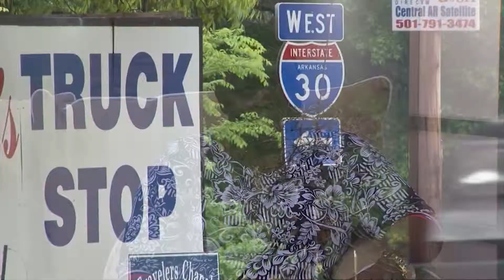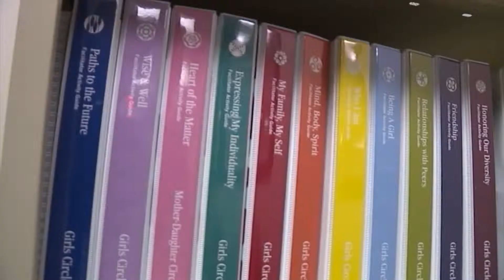"Human Trafficking - A Web of Evil" Event, March 28